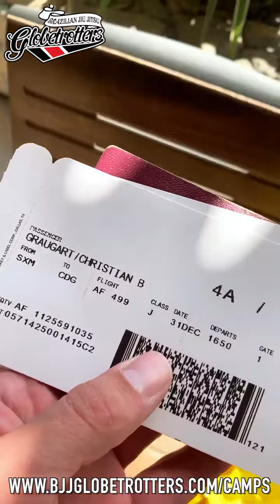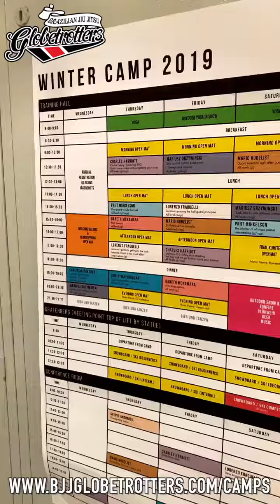BJJ Globetrotters Winter Camp 2019 Instagram Story